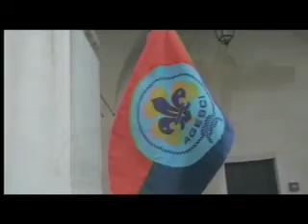La_Promessa_Scout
Una Promessa per Crescere